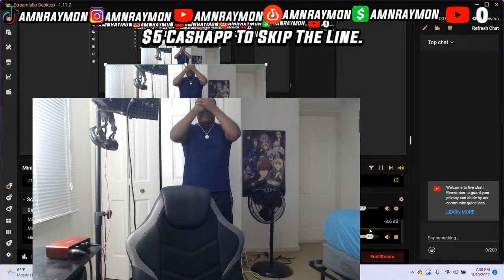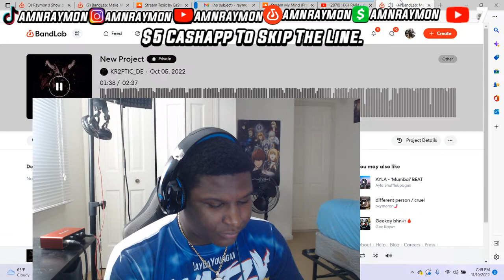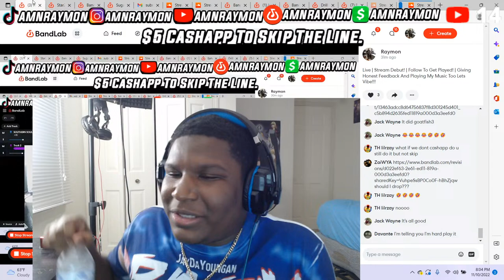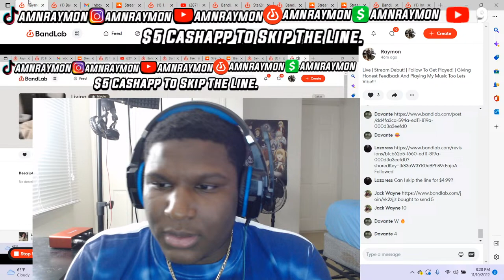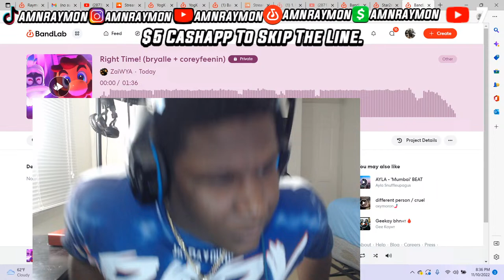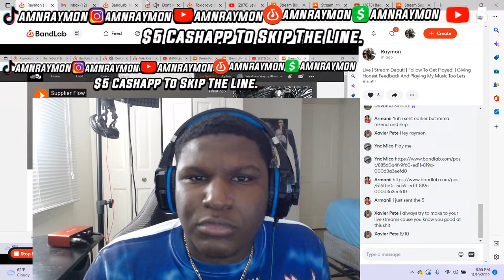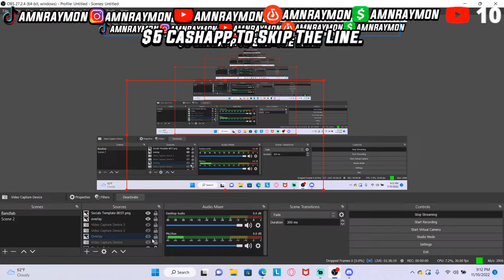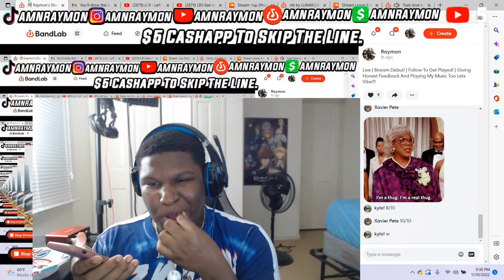LISTENING TO BANDLAB AND SOUNDCLOUD SONGS FUNNY REACTION!! (Send Your Songs honest ratings )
Reacting to a bandlab rapper funny reaction if you wanna get your music reacted to on a youtube video leave a like and subscribe with post notifications on and join my livestream i react to everyones music for 4 hours!

How to Submit?
Or my Instagram -amn_raymon
You can also send it to my discord -  AMNRaymonYT#1252

$5 to skip line
10 dollars gives you 2 skips back to back
(INCLUDE LINK WITH PAYMENT)

Youtubers - iamdontai, flightreacts,